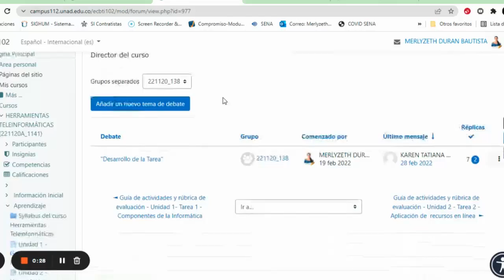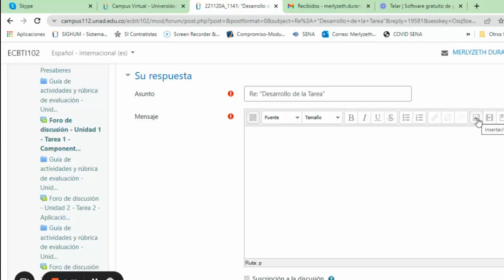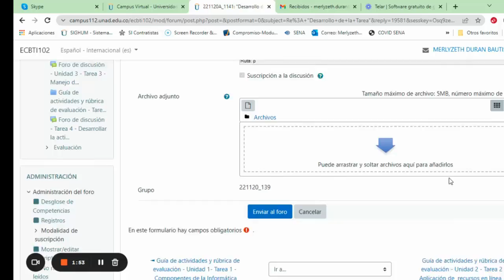221120_MCV1_T1_Paso 5_Publica captura de pantalla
221120  Herramientas Teleinformáticas Tarea 1. Una vez tengas la información del sistema con la herramienta correspondiente debes publicar la captura de pantalla en el foro.